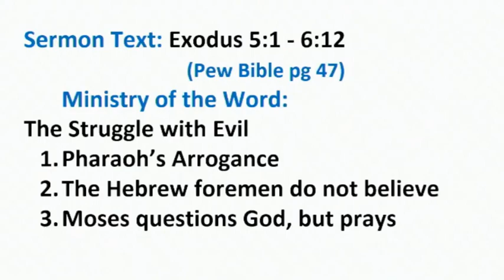The Struggle with Evil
The message is based on Exodus 5: 1 - 6: 12
delivered by Pastor Eric Onderwater,
Grace Canadian Reformed Church, Brampton ON
Theme: The struggle with evil
1. Pharaoh’s arrogance
2. The Hebrew foremen don’t believe
3. Moses questions God, but prays